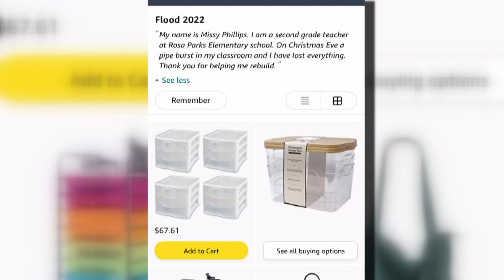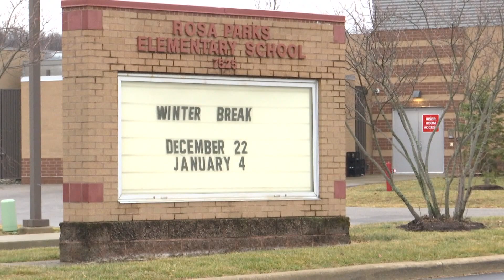Perry Township Teacher's Classroom Destroyed By Pipe Burst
Teacher Melissa Phillips is now spending her holiday break dealing with repairs, after a pipe burst destroyed everything in her classroom.